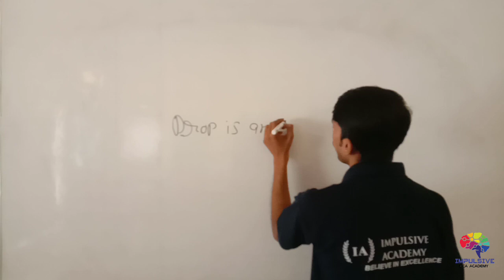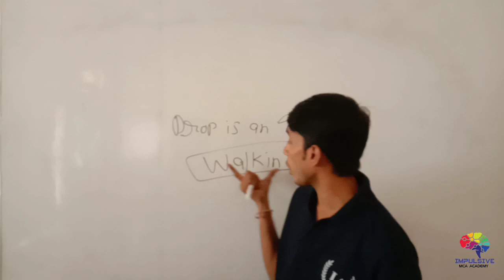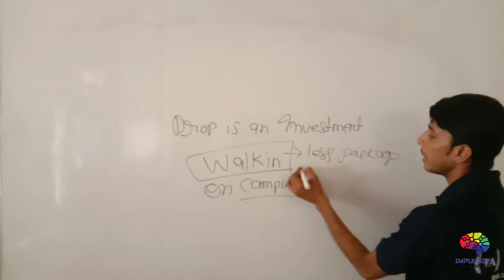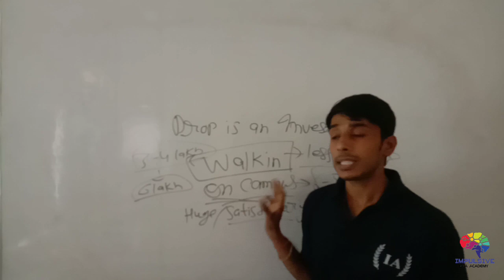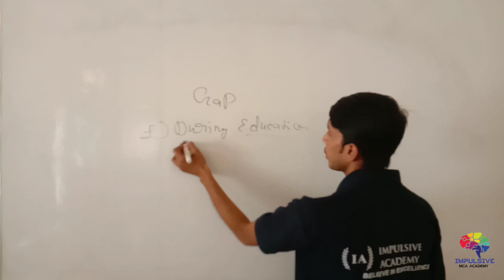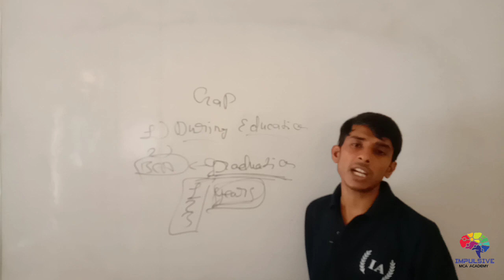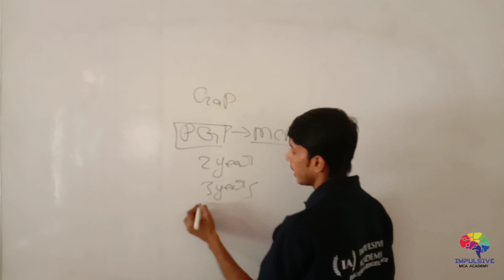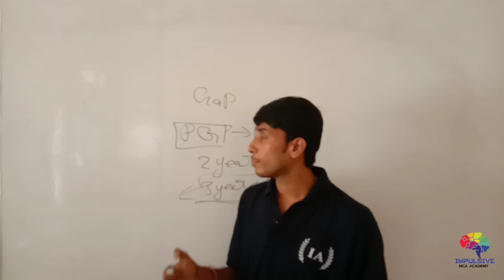Should I take a drop for Nimcet or Not | Will gap in education Affects the placement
Should I take a drop for Nimcet or Not | Will gap in education  Affects the placement | Taking drop for Nimcet is good or bad |
| Impulsive Academy | NIMCET | AIMCA | NIMCET 2020 | NIMCET 2021 | NIT-MCA | JEE 2020 | JEE Mains 2021 |Mathematics | IIT JEE Mathematics | JEE Maths | CBSE Maths | IIT Maths | Class 11 | Class 12 | Class 11 Maths | NIMCET Maths |

Impulsive Academy is a free YouTube channel to help NIMCET aspirants in their preparation for NIMCET and AIMCA 2021-22. The channel will guide you in making a strategy to decode the NIMCET question paper, revise every detail of all the subjects and make a study plan that will help you prepare with confidence. We are committed to giving the best guidance for NIMCET 2021 preparations by analysing the crucial needs of the students who want to crack the entrance exam and get through NIMCET.

Feel free to spread the word - share the videos with your friends and classmates.
So, are you ready to crack the NIMCET 2021 Exam?
Have a conversation with us on TELEGRAM App
Enter the group using the link on your BROWSER:
Let's study smart and know how to crack NIMCET 2021 with ease.

Impulsive Academy is an Online Education Channel For ITT-JEE, NIMCET , AIMCA, CBSE & Foundation Courses. Offer Free Video Lectures by Best Faculties.